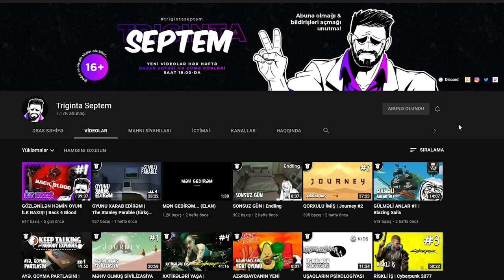DOST DAR GÜNDƏ TANINAR | Dying Light 2 Stay Human #10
Dying Light 2 seriyası, azərbaycanca, 10-cu bölüm.  Xoş izləmələr!